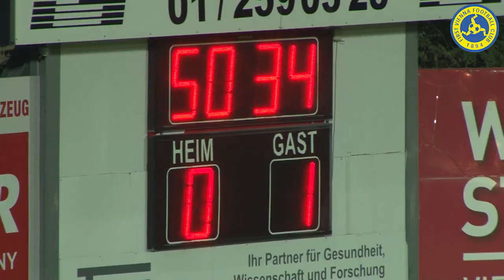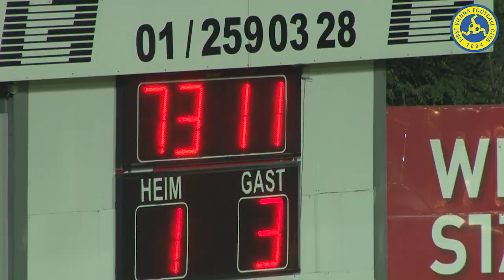FAC Amateure vs. First Vienna FC 1894 1:3 (0:1)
Tabellenführung mit einem 3:1 (1:0) Auswärtssieg bei den Amateuren vom FAC bestätigt.